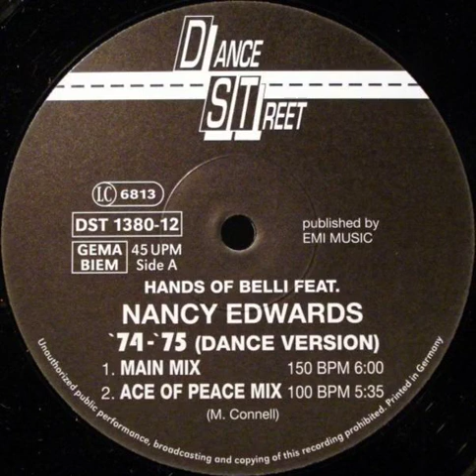Hands Of Belli Feat. Nancy Edwarfd - '74 - '75 (Main Mix) Backwards